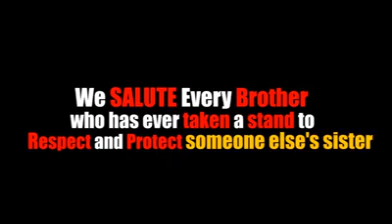RESPECT WOMEN AND GIRL'S